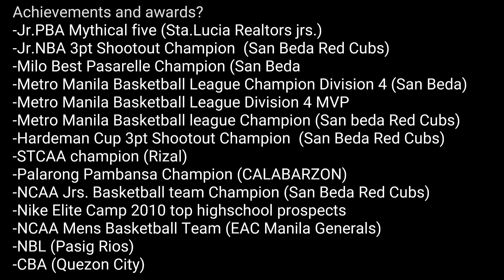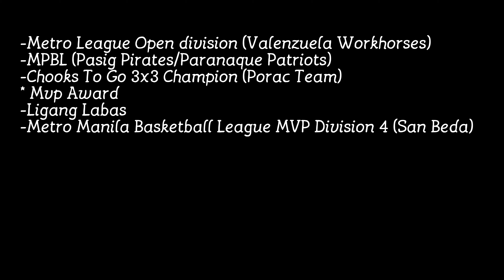EPS.1 [KWENTONG KABOLA] ANG PAGTAHAK SA PANGARAP NI - Nikki Monteclaro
Hustling TIME
[KWENTONG KABOLA] ANG PAGTAHAK SA PANGARAP NI - NIKKI MONTECLARO

LILI's FILM #3 - LISA Dance Performance Video
FlipTop - Sinio/Tipsy D vs Jonas/Lhipkram @ The FlipTop Festival
Magpakailanman: Married man lives with his two wives | Full Episode
GOT7 "NOT BY THE MOON" M/V
TYPES OF STUDENTS ON PICTURE DAY || Funny Situations At School by 123 GO!
Magpakailanman: Secret affair with my married neighbor | Full Episode
FlipTop - Shernan vs Poison13 @ The FlipTop Festival
UB: Brgy captain, pinagtataga hanggang mapatay ng nag-amok niyang inaanak sa kasal
Kapuso Mo, Jessica Soho: Hello, Everything and DJ Loonyo!